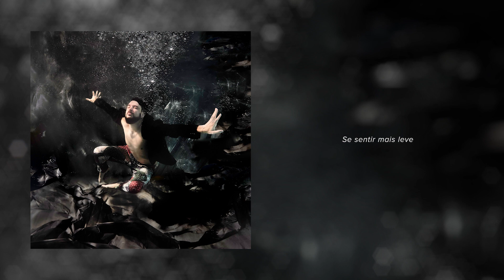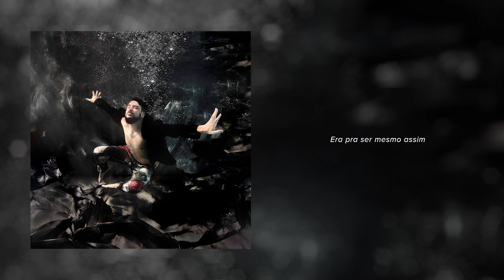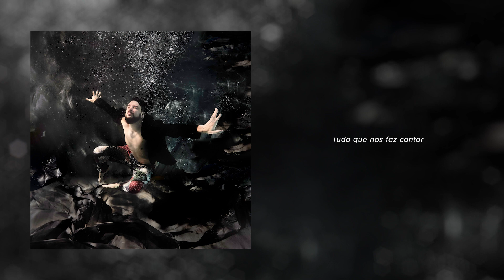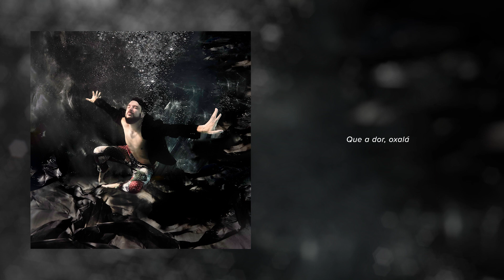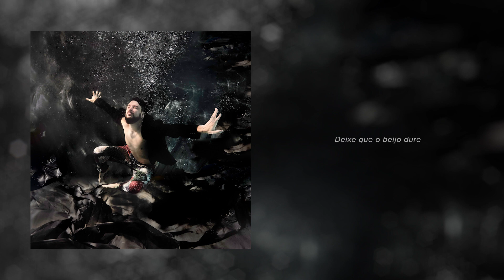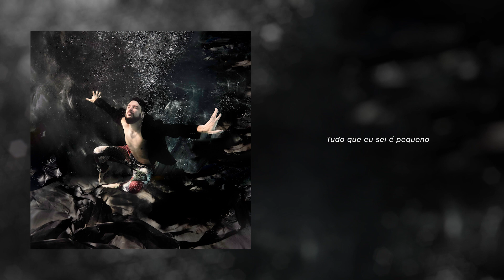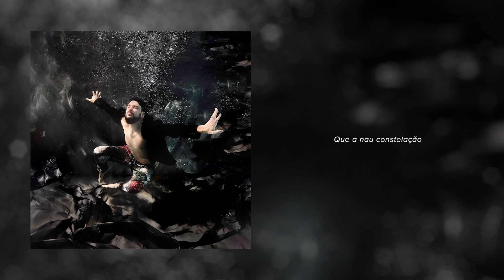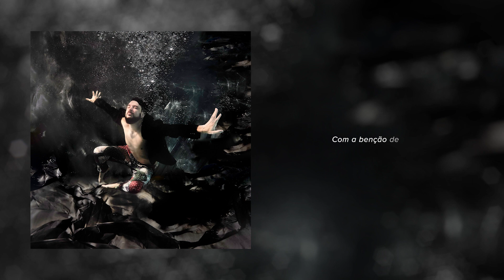De cara limpa - Pedro Altério (Lyric Álbum)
00:00 1 - Dentro de um sonho
03:43 2 - Tempo ao tempo
07:10 3 - Era pra ser
10:24 4 - Miudinho
12:59 5 - Mistério do som
16:37 6 - Oxalá
19:16 7 - A idade do céu
21:40 8 - Shame on me
24:08 9 - Grão de areia
27:40 10 - Mentira
31:20 11 - Clamor

Créditos:

01 - Dentro um sonho
(Pedro Altério/Pedro Viáfora)

Violão de aço/Voz: Pedro Altério
Teclados/Synths/Baixo/Guitarra/Clarinete/Ukulele: Tó Brandileone
Bateria: Gabriel Altério

02 - Tempo ao tempo
(Pedro Altério/Paulo Novaes)

Violões de aço/Vozes: Pedro Altério
Rhodes/Violões de nylon/Baixo/Bateria/Percussão/Vozes: Tó Brandileone

03 - Era pra ser
(Pedro Altério/Tó Brandileone)

Violões de aço e nylon/Guitarra/Vozes: Pedro Altério
Violões de aço/Piano/Baixo/Zabumba/Percussão/Banjo: Tó Brandileone

04 - Miudinho
(Pedro Altério/João Cavalcanti)

Violões de aço e nylon/Vozes: Pedro Altério
Beat/Baixo/Samples/Teclados/Percussões/Coros: Tó Brandileone

05 - Mistério do som
(Pedro Altério/Paulo Novaes)

Violão de aço/Guitarra/Vozes: Pedro Altério
Beat/Baixo/Piano/Efeitos/Vozes: Tó Brandileone
Coro: Tó Brandileone/Jota Pê/Dani Black/Pedro Viáfora/Rotem Bar Or

06 - Oxalá
(Pedro Altério/Vinicius Calderoni)

Rhodes/Baixo/Guitarras/Percussão/Vozes: Tó Brandileone
Bateria: Gabriel Altério

07 - Idade do céu
(Jorge Drexler) - Versão em portugês feita pelo compositor brasileiro Paulinho Moska

Piano/Vozes: Pedro Altério
Violões de aço e nylon/Ukulele/Cello/Efeitos/Tímpanos/Zabumba/Cordas: Tó Brandileone

08 - Shame on me
(Pedro Altério/MARO)

Vilão de aço/Voz: Pedro Altério
Voz: MARO
Violão de nylon: Zelito Ramos

09 - Grão de areia
(Pedro Altério/Paulo Novaes)

Violões e aço e nylon/Vozes: Pedro Altério
Bateria/Baixo/Guitarra/Teclados/Percussões/Coros: Tó Brandileone

10 - Mentira
(Pedro Altério/Tó Brandileone/Paulo Novaes)

Guitarra/Vozes: Pedro Altério
Clavinet: Tó Brandileone
Baixo: Dudinha
Bateria: Thiago Rabello
Guitarra: Conrado Goys
Produção musical de Tó Brandileone e Joe Chiccarelli

11 - Clamor
(Pedro Altério/Paulo Novaes)

Guitarra/Vozes: Pedro Altério
Baixo de boca: Julian Tatsuo
Baixo Synth/Guitarras/Teclados/Efeitos: Tó Brandileone
Bateria: Vitor Cabral
Percussão: Gabriel Altério

Produção musical: Tó Brandileone
Engenheiro de gravação: Tó Brandileone
Assistente de gravação: Victor Nery
Mixagem: Tó Brandileone
Masterização: Tó Brandileone
Violões do Pedro nas faixas 1,2 e 3/Vozes do Pedro das faixas 3 e 9: Thiago Baggio

Foto de capa: Lorena Dini
Assistente de fotografia: Sthe Capelos
Produção/Figurino/Maquiagem: Maíra Cessa

Lyric álbum: Teidy Nakao

Label: Lemon Music
Distribuição: Believe